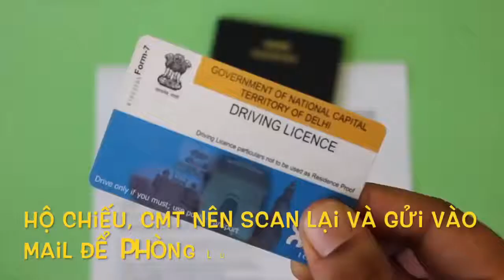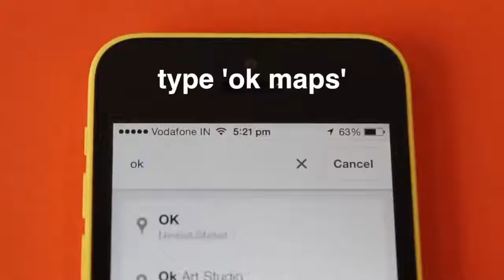Những mẹo vặt chuẩn bị hành lý khi đi du lịch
Một số mẹo vặt khi đi du lịch bạn nên bỏ túi để tiết kiệm được nhều thời gian và chi phí.
Thuê Wifi di động tại là một trong những giải pháp tối ưu và thông minh cho những chuyến du lịch, công tác nước ngoài.
Nguồn video: Internet
Một số video liên quan:
- 6 lợi ích của Wifi di động khi đi du lịch nước ngoài
Địa chỉ: 67 Nguyễn Thái Bình, phường 4, quận Tân Bình, HCM